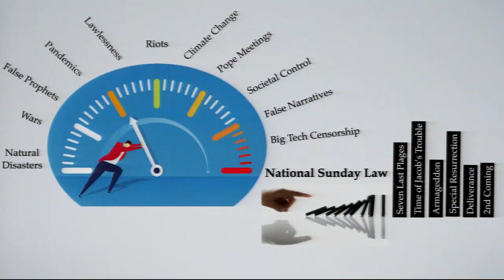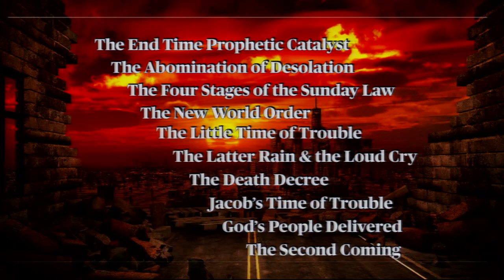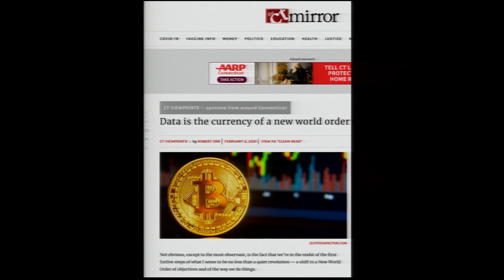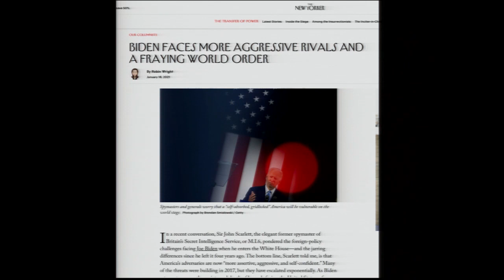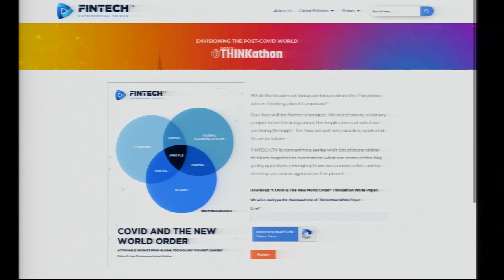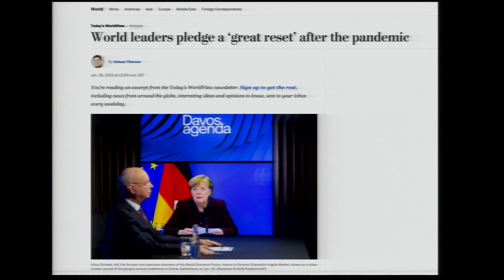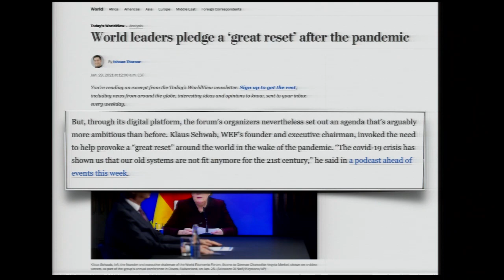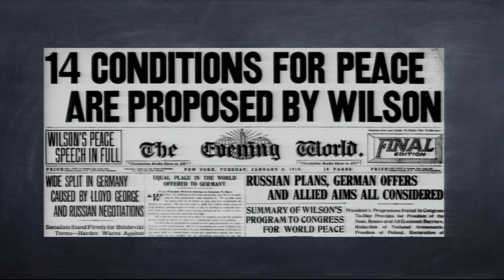Final Events Part 4 Is The New World Order Multiple Choice Pastor Wright 021321